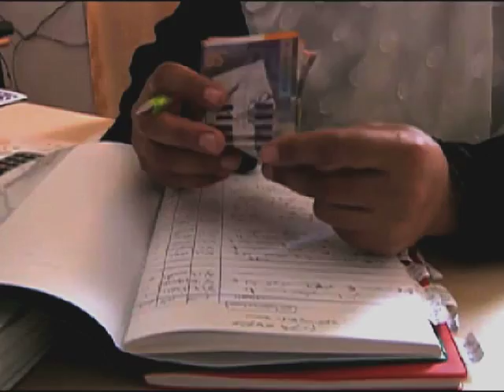Palestine: Bread-Winner, Bread-Maker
United Nations, New York, August 2011 - In a land torn apart by years of bitter conflict, the daily struggle to survive is an on-going battle. Feeding the family is a constant effort. But some inspirational women in the Occupied Palestinian territories are bring hope to thousands.

UN in Action programme #1311